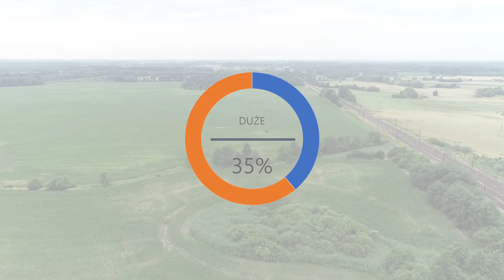Tereny inwestycyjne w Gminie Ryńsk